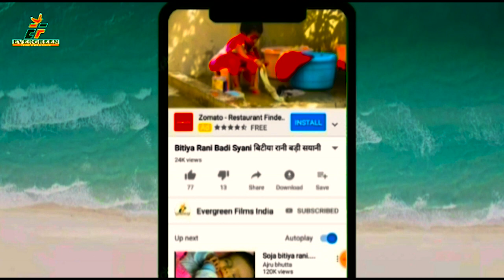कृष्ण जन्माष्टमी स्पेशल भोजपुरी सोहर !!JANM LIHLE KRISHAN KANHAIYA || MEGA STAR SANJAY JAHRILA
MEGA STAR SANJAY JAHRILA  || MEGA STAR SANJAY JAHRILA

1-: SONG-: JANM LIHLE KRISHAN KANHAIYA
2-: SINGER-: MEGA STAR SANJAY JAHRILA
3-: LYRICS-: DINESH BATOHI

9-: FACEBOOK PAGE:- ef series_film production

10-: RECORDING --EF SERIES INDIA

SANJAYJAHRILA JANMASTAMISONG DJREMIXSONG2020 GAJABMILALCHALU AKARAMANJANA DESHBHAKTISONG EFSERIES PAWANSINGHHITBHOJPURISONG PAWANSINGHKAWARBHAJAN PAWANSINGHDEVIGEET RITESHPANDEYHELLOKOUNSONG RITESHPANDEYDEVIGEET RITESHPANDEYHITBHOJPURISONG KHESHARILALYADAVHITSBHOJPURISONG KHESHARILALYADAVDEVIGEET KHESHARILALYADAVKAWARGEET PRAMODPREMIBHOJPURIHITSONG PRAMODPREMIKAWARBHAJAN2020 PAWANSINGHDESHBAKTIGEET KHESHARILALYADAVDESHBHAKTIGEET RITESHPANDEYDESHBHAKTIGEET NISHAUPADHYABHOJPURISONG KALPNABHJPURIGEET KAVITAYADAVSONG CORONAVIRUS TSERIESBHOJPURI WAVEMUSICEBHOJPURI TEAMFILM RCM#🙏हमारी संस्कृति अभी भी जिन्दा हैं 🙏